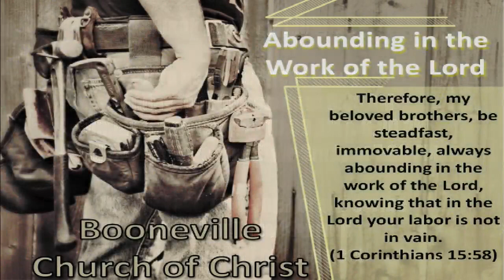Jon Pharr - Genesis Ch 36 & 37 - Wed Class 5/2/2018